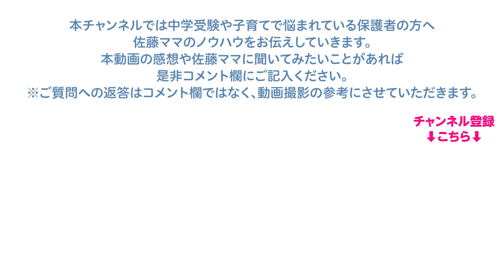佐藤ママが語る！「中だるみの際の対応は？」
小６男子の浜学園生です。
自分なりに目標をもって頑張っていたのですが、中だるみの際、保護者はどう対応すれば良いのでしょうか？
佐藤ママの文房具作戦（新しいものを買う等）はまだ使えるからと効果がありませんでした。

【企画・編集】
浜学園